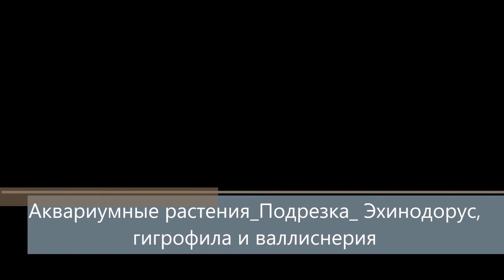Аквариумные растения_Подрезка. Эхинодорус, гигрофила и валлиснерия. Aquarium plant, trimming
Декоративный уход за аквариумными растениями и не только...